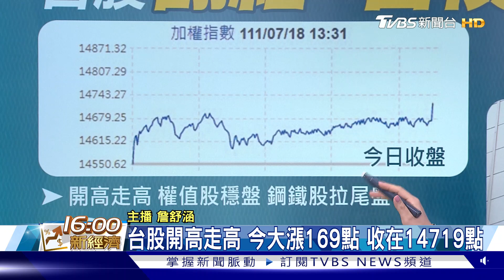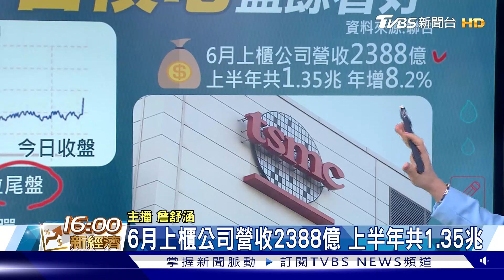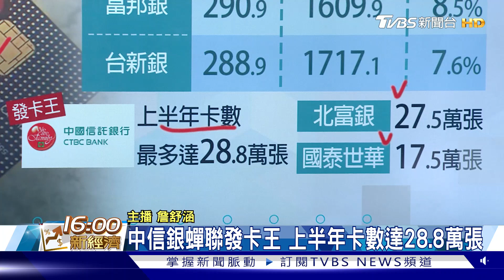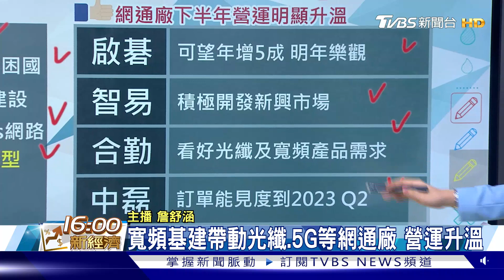台股大漲百點 台積電估創２紀錄 6月刷卡2644億 中信銀蟬聯發卡王【TVBS說新聞】20220718